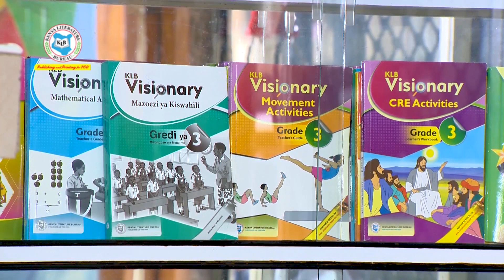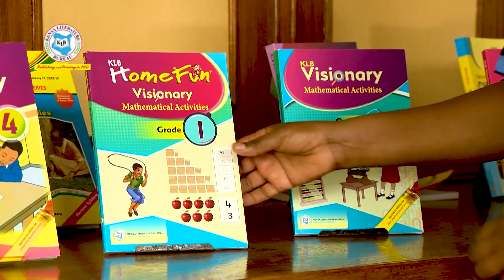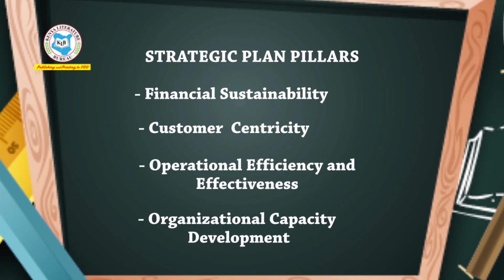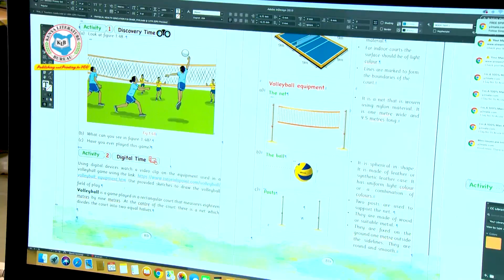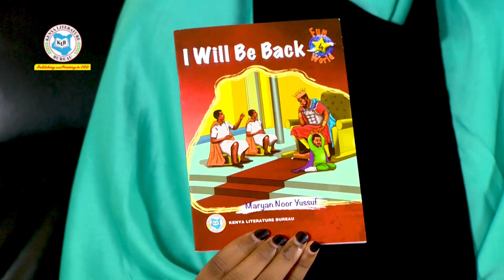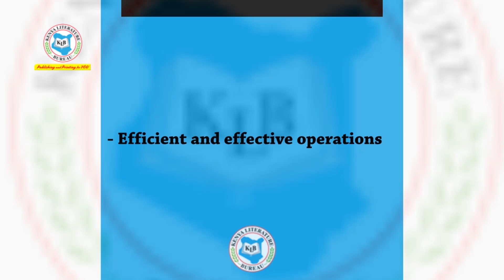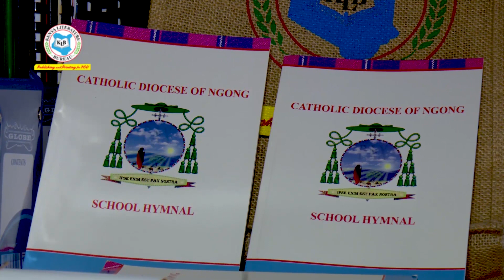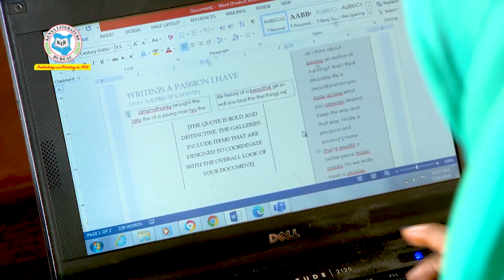KENYA LITRATURE BUREAU (KLB)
The documentary highlights the works of the bureau and what it does to make books printing and publishing a success.